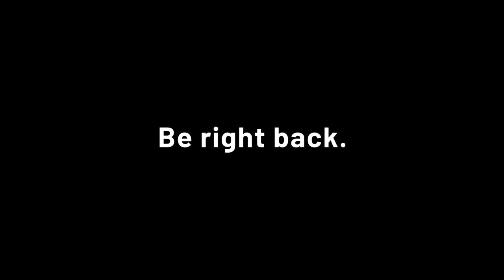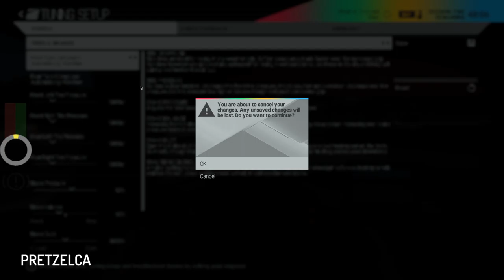I can't drive with a wheel also it's 4AM | Endurance Career